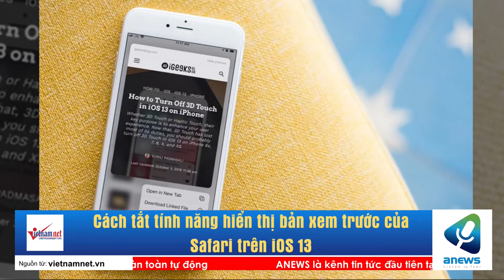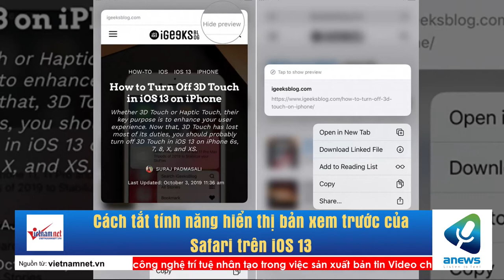Cách tắt tính năng hiển thị bản xem trước của Safari trên iOS 13